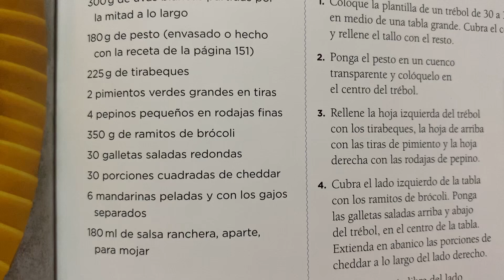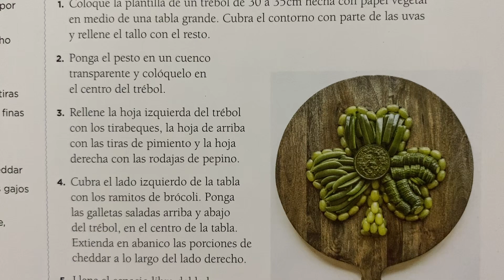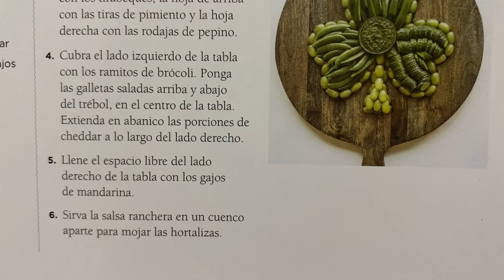La buena fortuna de los irlandeses nos sonreirá a los que compartamos esta Tabla de San Patricio ☘️